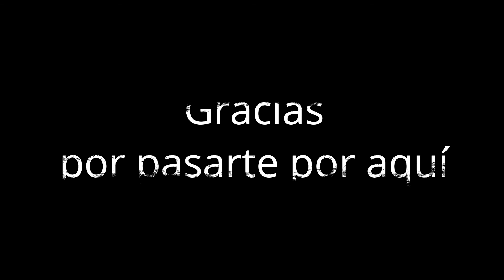Playa al anochecer. Acuarela digital.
Acuarela digital con colores más apagados.